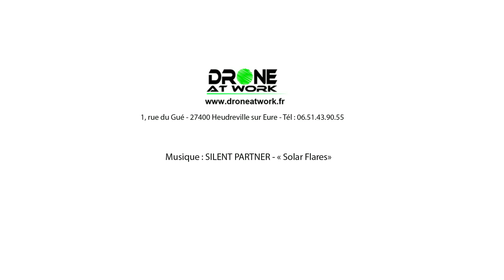Le Randonn'Eure / La Terrasse - DRONE AT WORK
Venez découvrir le charme de la Vallée d'Eure au travers d'une escapade en Quad ou en Canoë-Kayak.
Passez un agréable moment dans notre restaurant au bord de l'Eure - Convivialité assurée !!!
Le Randonn'Eure / La Terrasse - 20, rue du Manoir 27490 AUTHEUIL AUTHOUILLET - Tél : 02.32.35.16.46